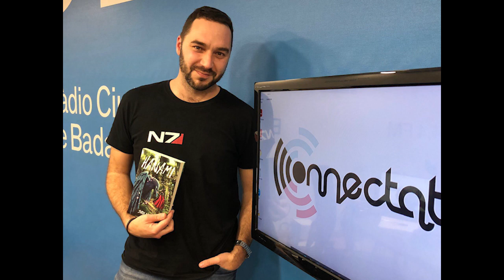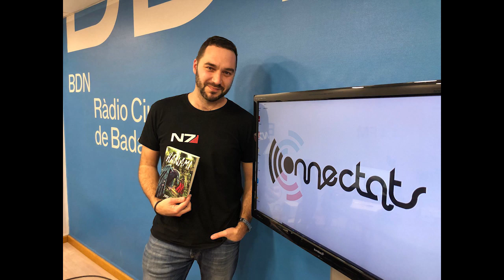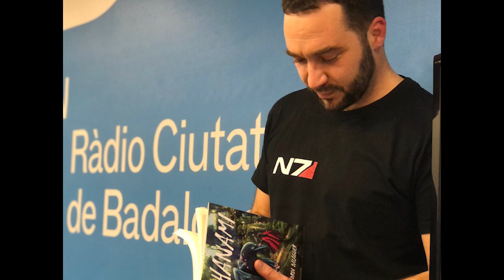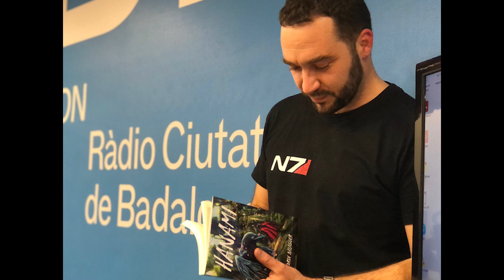Entrevista a Jordi Balaguer, Connectats.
Entrevista a Jordi Balaguer al programa Connectats, el magazin d'actualitat i entreteniment de La Xarxa, presentat per Carme Reverte i Àlex Sisó.

Disponible a Ràdio Sant Cugat, Ràdio Ciutat de Badalona, La Municipal de Terrassa, Ràdio Sabadell, Ràdio Castellar i el Prat Ràdio.

15 de Febrer del 2022.